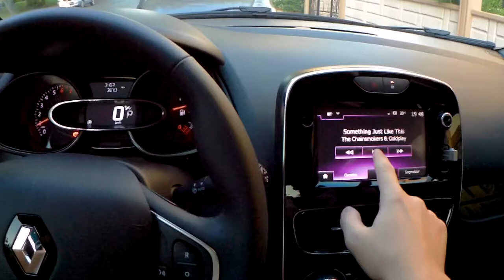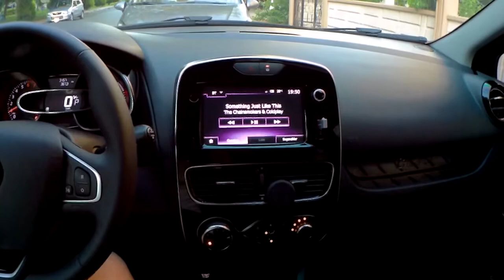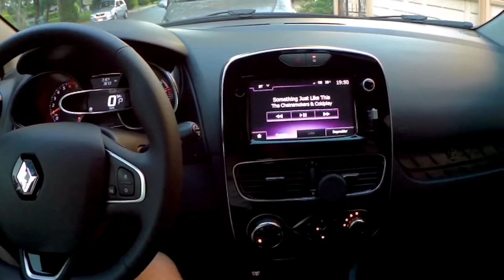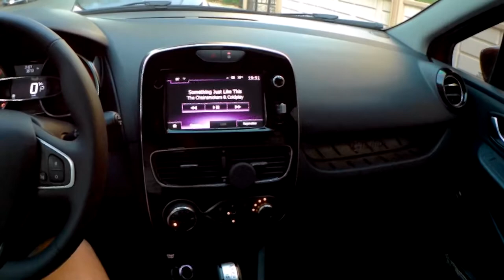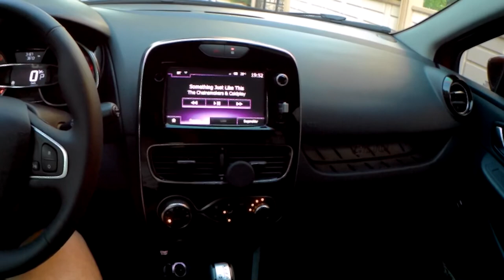RENAULT CLIO 4 | BASS REFLEX SOUND SYSTEM {3}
- USE HEADPHONES FOR BEST SOUND QUALITY -